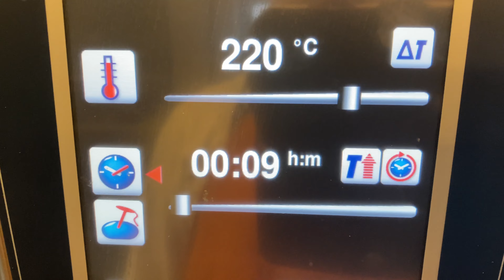عجينه لكل الاغراض افضل عجين متعدد الاستخدام حصريا 2022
طريقة عمل عجينة قطنية ذهبية للبيتزا والفطاير وكافة انواع المعجنات
عجينة متعددة الاستخدام لاحلي بيتزا وفينو وعيش وجميع المخبوزات
اسهل عجينة لشغل المخبوزات عجينة لجميع الاغراض

ما هو دقيق الشعير وايه هى التلبينه النبويه وليه هى مضاده للاكتئاب وبتجيب السعاده
دقيق القمح او طحين القمح وايه استخدمه وايه الجلوتين والفرق بين دقيق الكيك ودقيق الخبز القصه كلها
من فضلك أدعي لابي و أمي بالمغفرة من قلبك